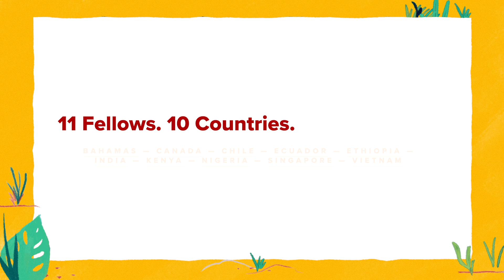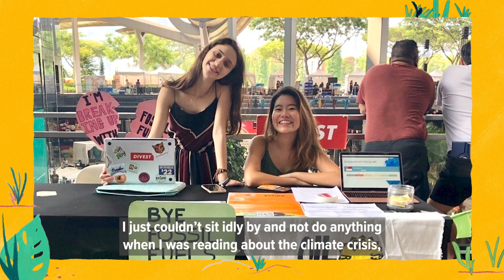Day 1- Meet the Future Rising Fellows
Meet the Future Rising Fellows, a group of young activists working on environmental justice storytelling with a focus on women and girls. Representing 10 countries around the world, these Fellows are innovators, storytellers, artists, and truth seekers. Their work highlights the many ways that girls and women are disproportionately affected by climate change, as well as the incredible ways that girls are leading inventive and courageous initiatives on climate and environmental justice in communities all over the world.

In this video you'll get to know:

- Ayomide Solanke, Future Rising Fellow Nigeria
-Beverley Choo, Future Rising Fellow Singapore
-Team Kara (Arushi Menon & Kaavya Mundkur), Future Rising Fellows India